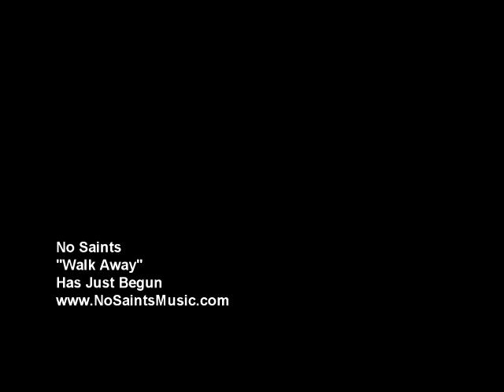No Saints | Walk Away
This is a promo video for the song "Walk Away" by the band "No Saints" from Miami, Florida. This song is included in the album "Has Just Begun" which was released on February, 2011, as an independent production.

The album can be acquired by click on the following links:

or